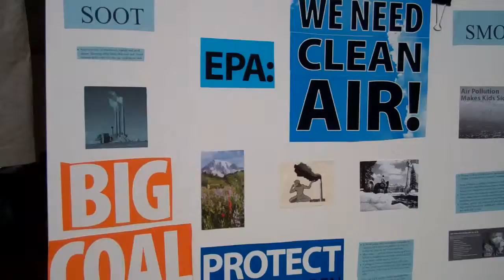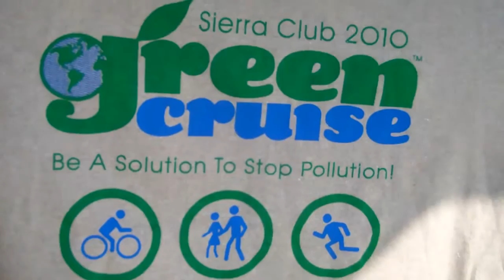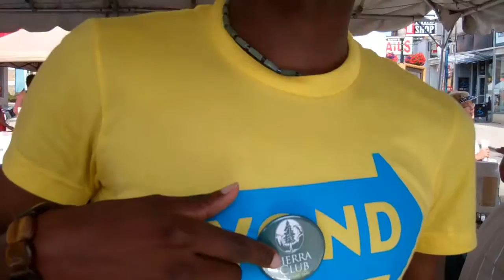Sierra Club Michigan